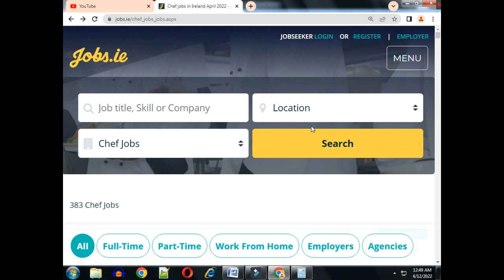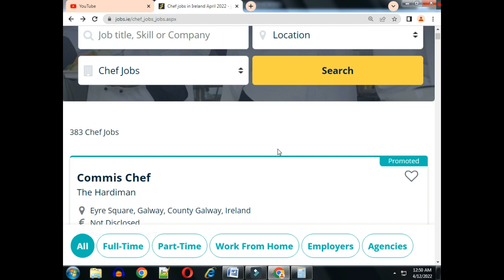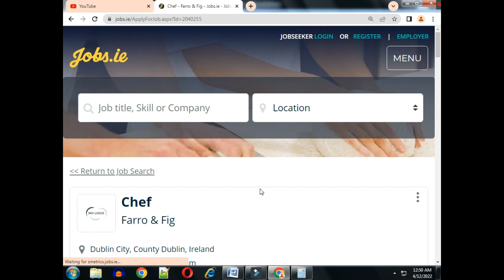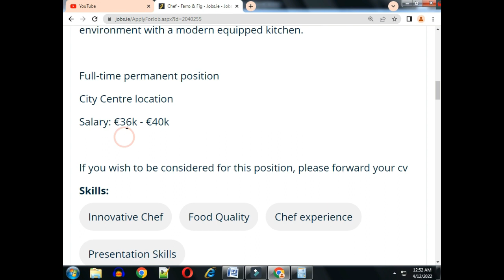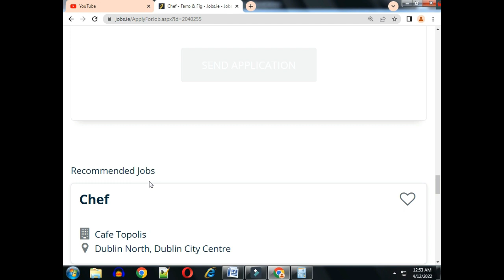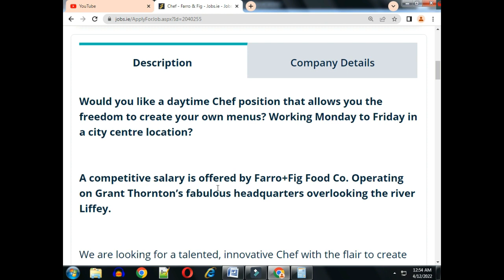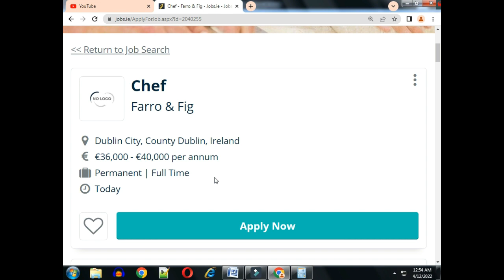Ireland work permit।আয়ারল্যান্ড রেস্টুরেন্ট জব বেতন 36 লক্ষ টাকা। Stv Max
Ireland  work permit।আয়ারল্যান্ড রেস্টুরেন্ট জব বেতন 36 লক্ষ টাকা। আয়ারল্যান্ড কাজের ভিসা।আয়ারল্যান্ড রেস্টুরেন্ট জব করে বছরে 36 লক্ষ টাকা আয় করুন।
36 lakh salary for work permit in Ireland. Jobs in Ireland.

Copyright Warning
This content is Copyright to STV MAX. STV MAX will be taken legal action against those who violate the copyright of the presented material.

Whatever information we are providing here through our videos, comments, discussions, Facebook messages, twitter messages, Instagram posts or any other ways solely from our past and present experience. So please don't consider our advice's as legal advice.